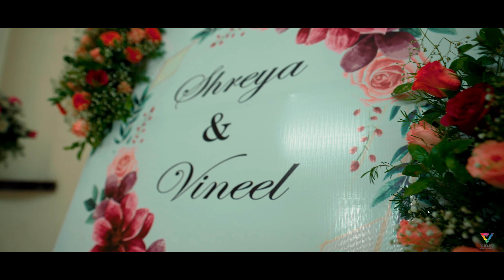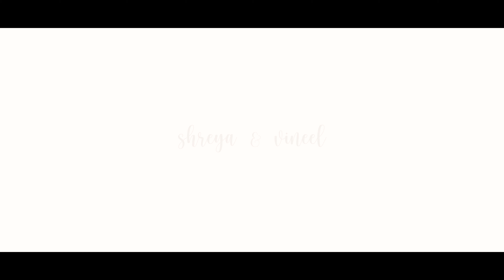Shreya & Vineel Engagement 4K Teaser by Virat photography